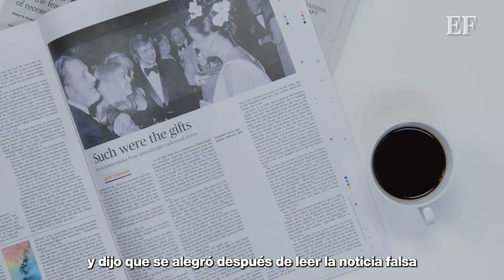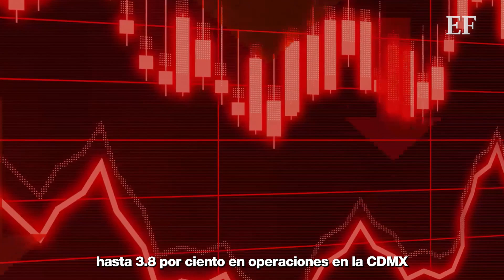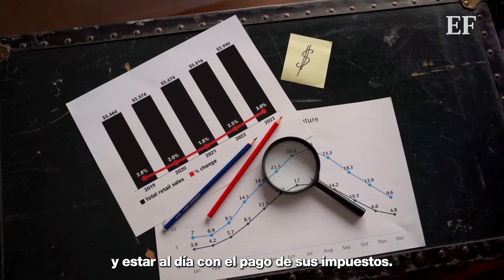Gobierno Federal podría comprar Citibanamex si Grupo México desiste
Tras difundirse la noticia falsa de que el multimillonario Germán Larrea desistía de la compra de Citibanamex, AMLO dijo que esto lo alegró pues el Gobierno de México podría adquirir dicho banco y formar una asociación público-privada.